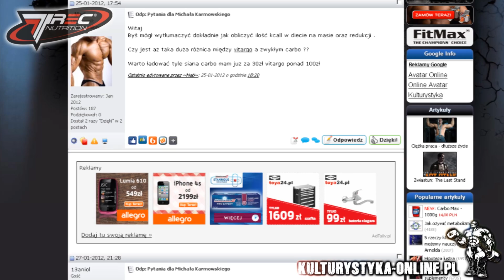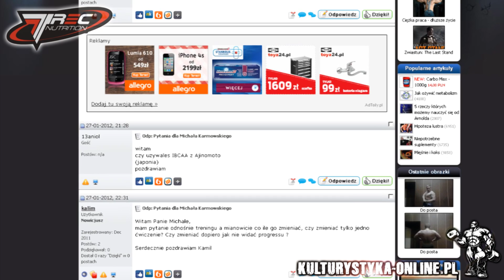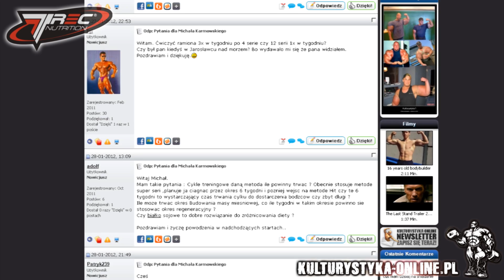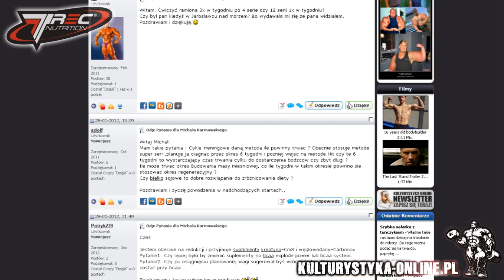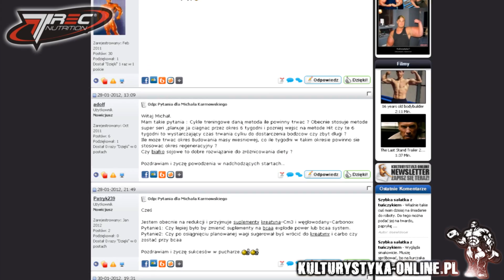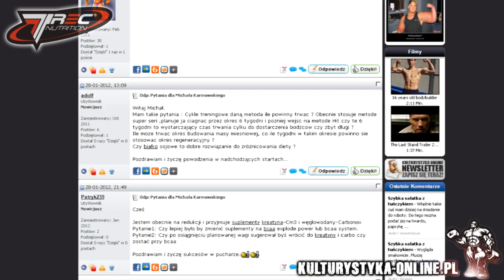Zapytaj trenera ... Michał Karmowski część 32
Program w którym możecie zadawać konkretne pytania Michałowi Karmowskiemu, na które odpowiada przed kamerą.

XXIX Ogólnopolskie Zawody w Kulturystyce i Fitness które odbyły się w Słupsku.